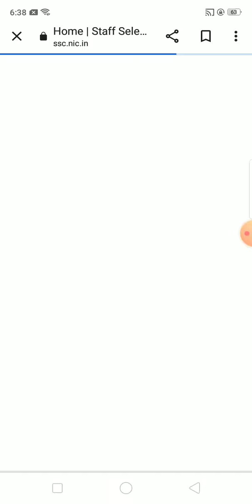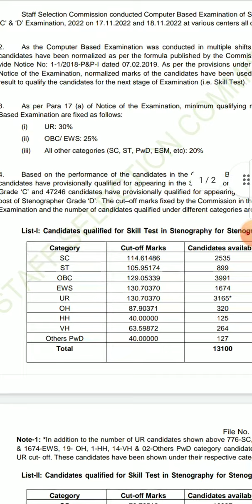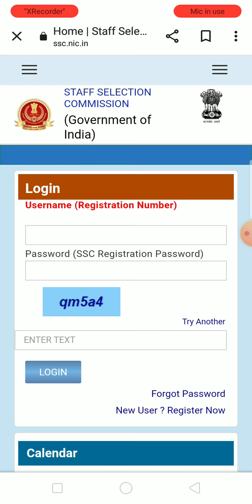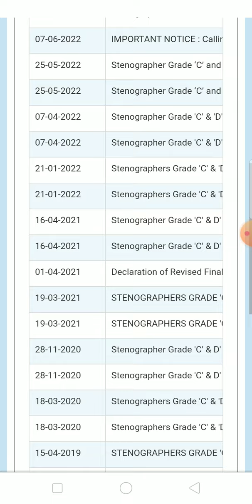Ssc steno grade c & d result out 2022|ssc steno result today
ssc steno result 2022

SSC Steno Result

ssc steno result 2022 kab

aayega ssc stenographer result 2022

ssc steno final result 2022

ssc steno skill result 2022

ssc stenographer final result 2022

ssc steno skill test result 2022

ssc stenographer skill test result 2022

ssc Stenographer result 2022

ssc stenographer form fill up 2022 sarkari result